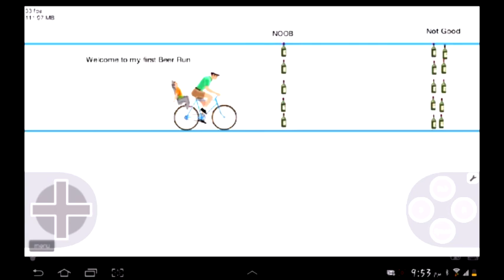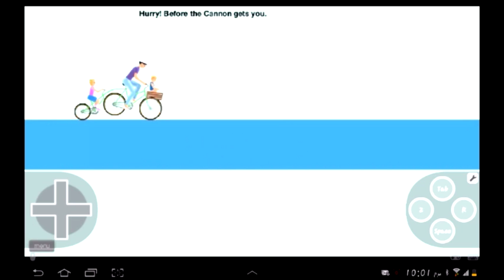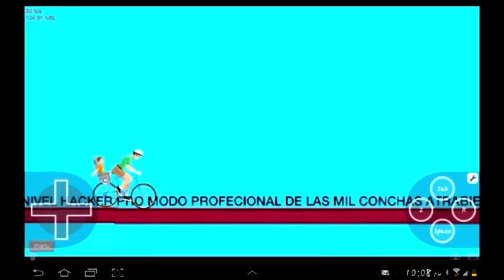Happy Wheels Highlights #15: Bottle Wall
Give me some feedback! Crush that like button! Hate it? Leave a dislike and maybe tell me what to do better in the comments! I'm open to criticism! Like my channel and want more content like this? It's as simple as that!

Camera done with default Android Camera app.

Music playlist is:

OMFG - Everybody
OMFG - Hello

Check out the artists YouTube channels at:

Spektrum: Nada
Minecraft PE Texture: None

Minecraft PE Skin: "MCB" by ME!